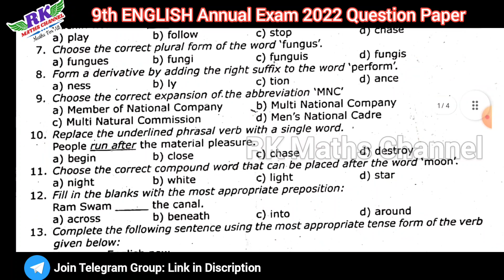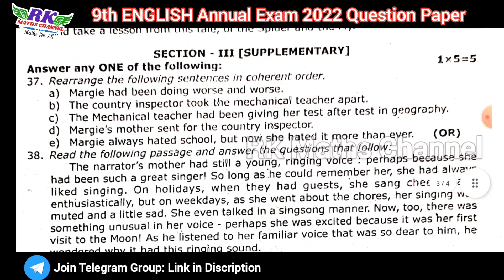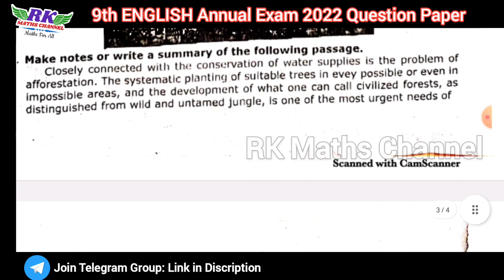TN 9th English|Annual Exam 2022|Krishnagiri District Question Paper 2022